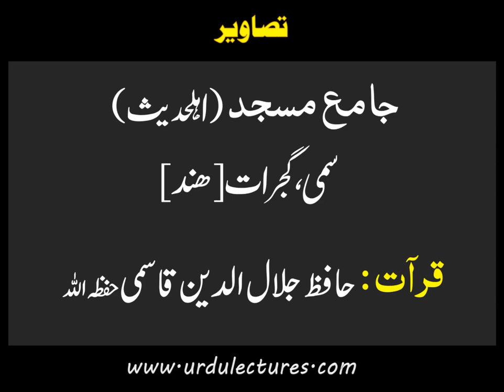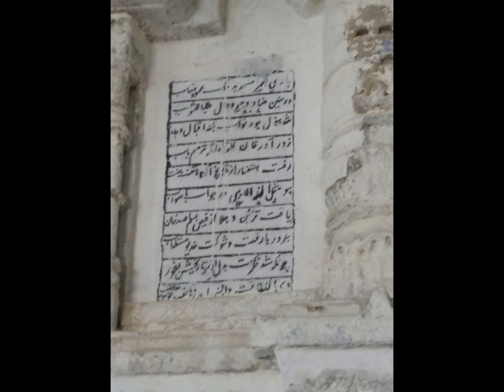Surah Najm نجم Tilawat - Shaikh Jalaluddin Qasmi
اس ویڈیو میں دکھائی گئی تصاویر تاریخی مسجد ،جامع مسجد اہلحدیث کی ہیں جو کہ کئی سو سال پرانی ہے اور انگریزوں کے دور سے قبل کی ہے۔چونکہ مقلدین یہ مغالطہ دینے کی کوشش کرتے ہیں کہ اہلحدیث انگریزوں کی دور کی پیداوار ہے۔ان کو اس مسجد کا دورہ ضرور کرنا چاہیے۔اس مسجد میں الحمد للہ شروع سے اہلحدیثوں نے ہی نماز قائم کی ہے اور ان اہلحدیثوں کا گھرانا سید ہے